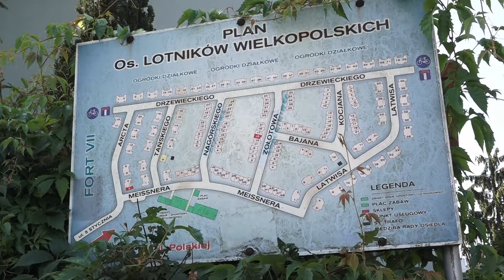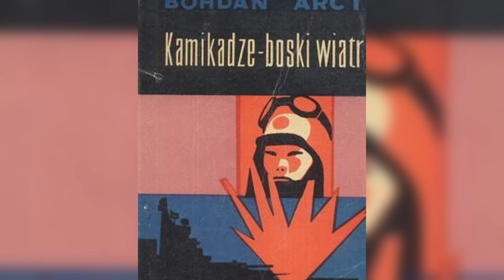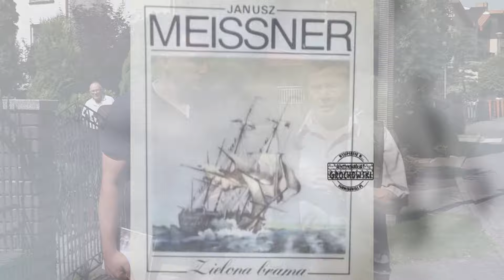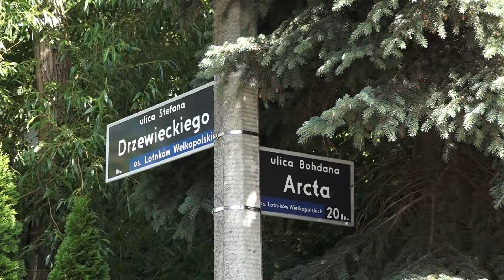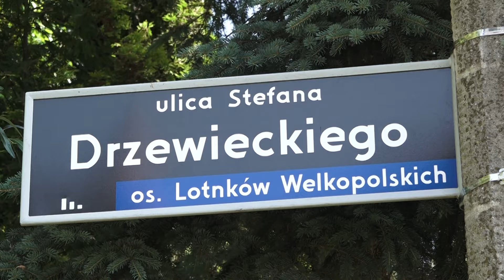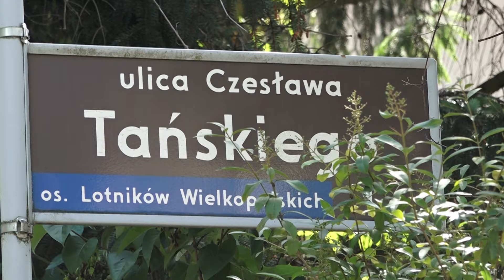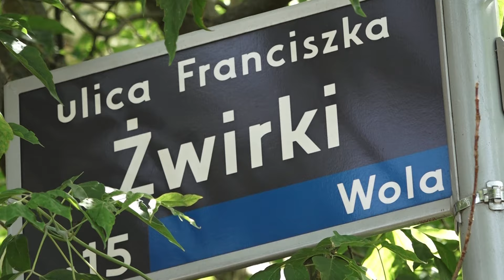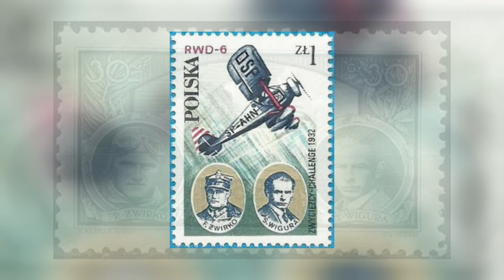Mój Poznań, moja Wielkopolska - Patroni lotniczych ulic